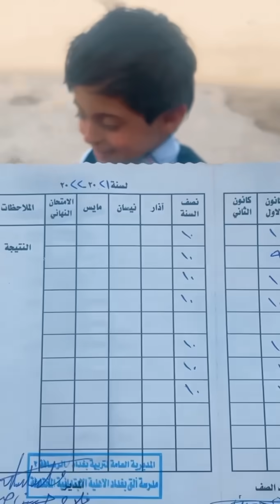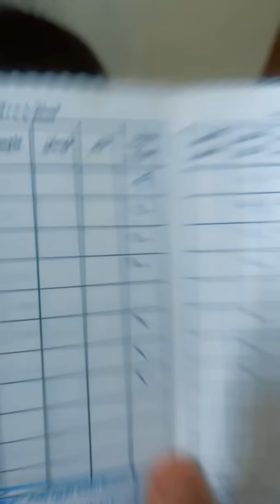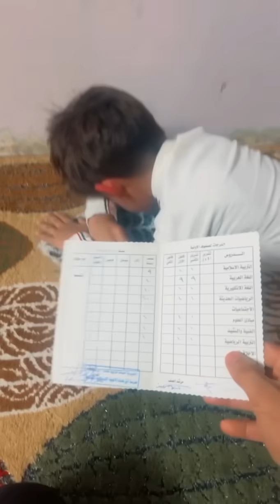دانيال وعلوش ناجحين 😍 يوميات ياني وداني